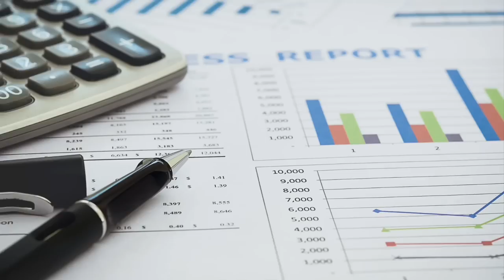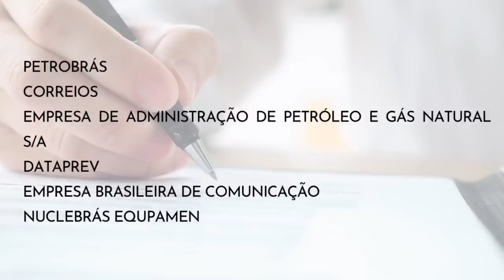Opinião Rachel Sheherazade - Contas Públicas ou Projetos Sociais?